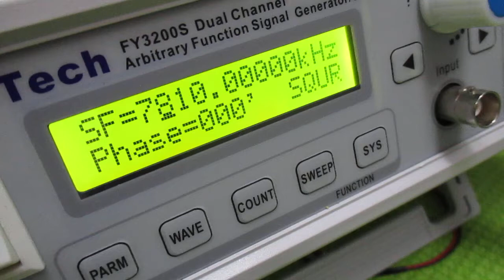超音波プローブの製造技術 ultrasonic-labo